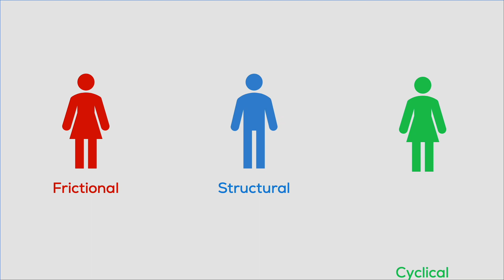0% Unemployment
Recommended Videos
Jobs for economics Why is 0% unemployment undesirable? In this episode of Coffee with Dr. A, I discuss the three main types of unemployment, frictional, structural, and cyclical. I also introduce the natural rate of unemployment and policies that help reduce the unemployment associated with each of the three types. Economic policy around unemployment needs to consider the type of unemployment policy makers are trying to minimize.